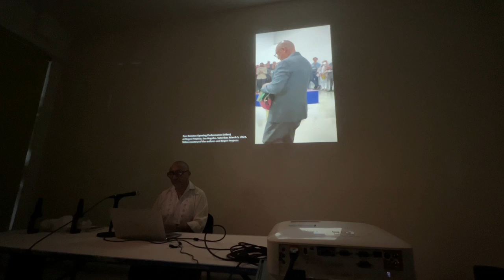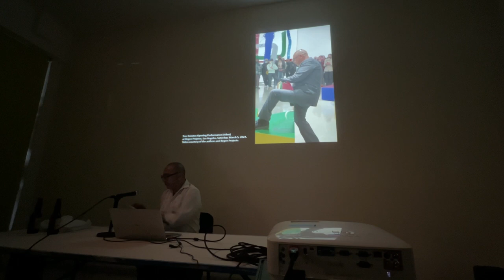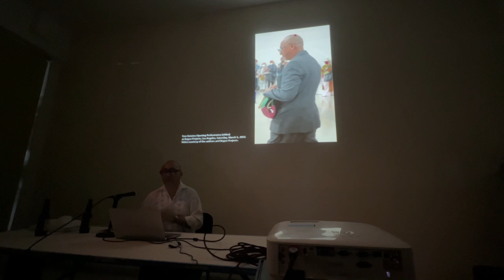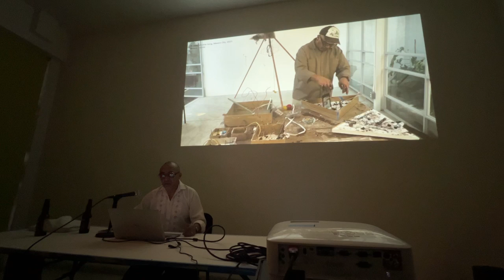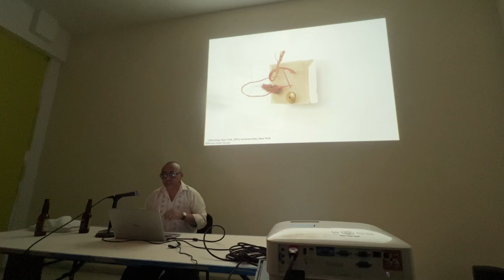Miércoles de SOMA | Abraham Cruzvillegas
Abraham Cruzvillegas (1968) es un artista mexicano cuya obra explora la autoconstrucción como concepto de cambio constante, inspirado en las tácticas de construcción de su comunidad de origen en la Ciudad de México. Su trabajo, que abarca escultura, pintura, dibujo e instalación, desafía las normas tradicionales al incorporar objetos acumulados y enfoques improvisados. Su obra se ha presentado en las bienales de Sydney, Australia (2018), Managua, Nicaragua en 2016, Sharjah,
Emiratos Unidos, Gwangju, Corea, en 2012, Estambul, Turquía, en 2011, la dOCUMENTA13 de Kassel, Alemania, en 2012, Venecia en 2003, de La Habana, Cuba, en 2015, 2009 y 1994.